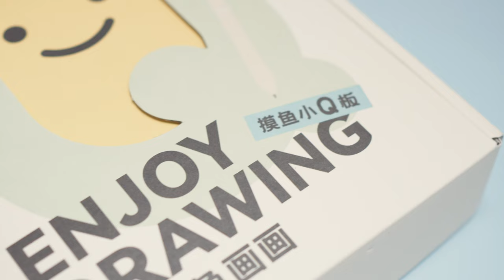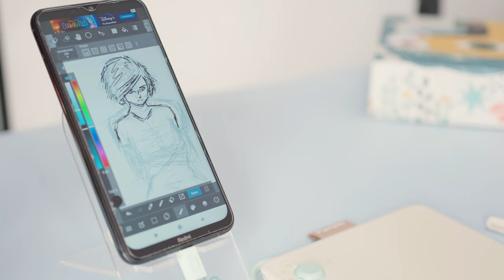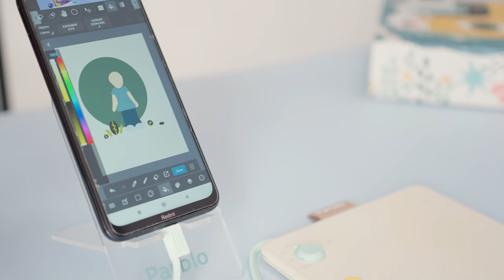PARBLO Review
📦 Compra la Parblo Ninos, apoyándome para hacer más videos:
📗 Si quieres comprar mis libros:
Amazon MX
Amazon USA
Amazon ES

📸 Equipo que yo utilizo para trabajo y para hacer videos:

 1-Tableta de dibujo
Mi favorito - iPad Pro
La mejor de escritorio
Huion en Amazon - Huion Inspiroy Ink
La mejor de Wacom - Intuos S
Las más económicas - XP Pen

4- Audio
Para eventos
Para entrevistas
Inalámbrico (súper útil)

5-Cámara:
Cámara Principal
Cámara Secundaria
Cámara de vlog
🔥 Ideal para Youtube
⭐️ Mi recomendación NO 1
Mi lente Favorito
Alternativa APSC
Mi segundo lente más usado
Lente para encuadres grandes
🔥Lente más recomendado